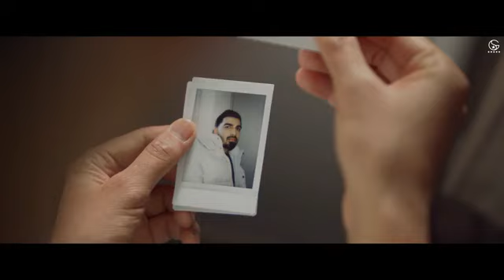Are You Ok || Hal Puche Mera Sara Din Kahe Are You Ok || Garry Sandhu || New song 2021